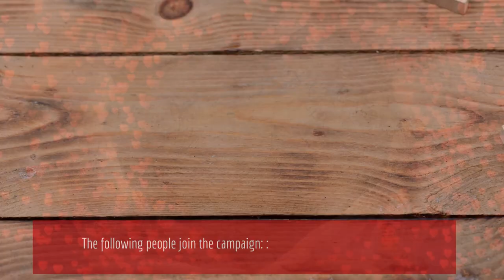Let Natalia's dreams come true. Charity collection (summary) ENG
Natalia is currently 27 years old, born and living in Poland, she joined our WEWFT group a few weeks ago. Her story touched our hearts,

we hope it will move you too.

In January 2023, after the trauma, Natalia was diagnosed with Tourette's Syndrome.

A certain group of people are probably wondering what it is?

Tourette's syndrome is a condition that causes a person to make involuntary sounds and movements called tics.